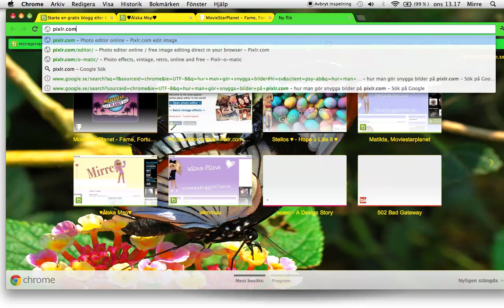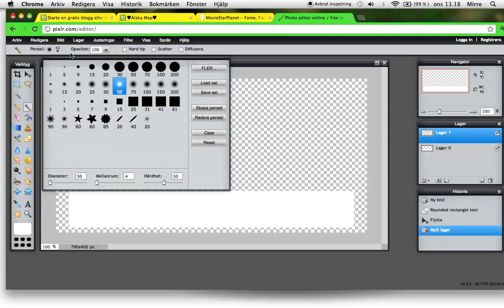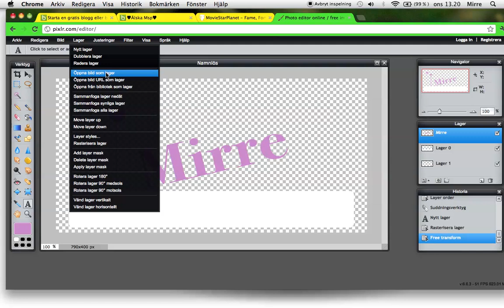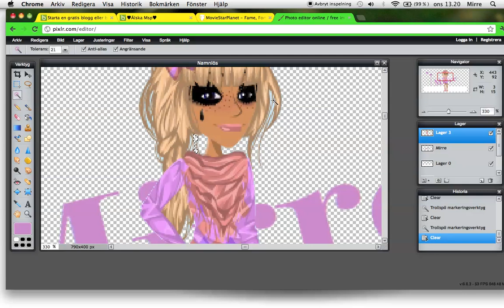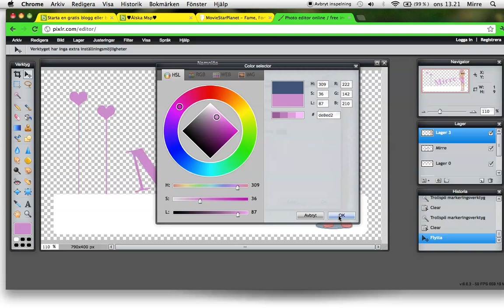Hur jag gör en MSP-header mirremirr.bloggplatsen.se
Det här är en video som visar hur man gör en nice bild på pixlr.com